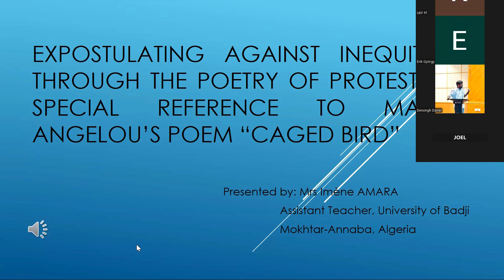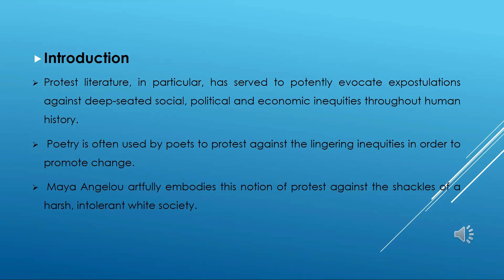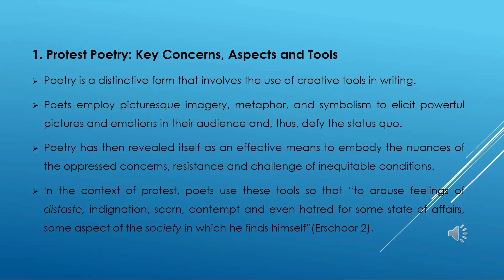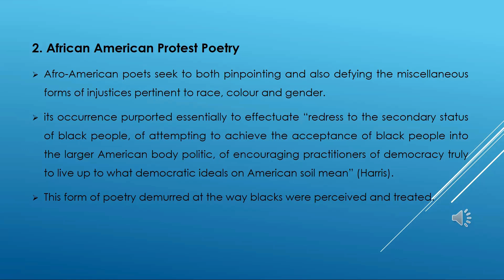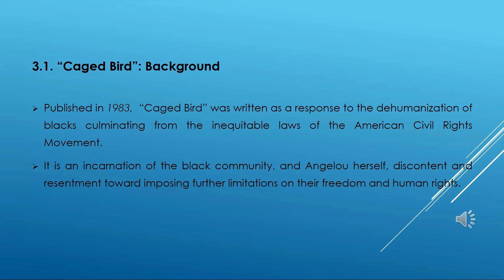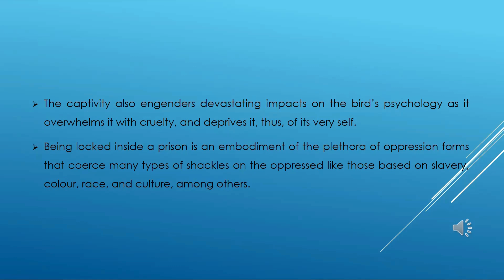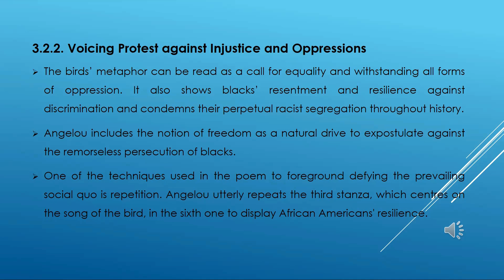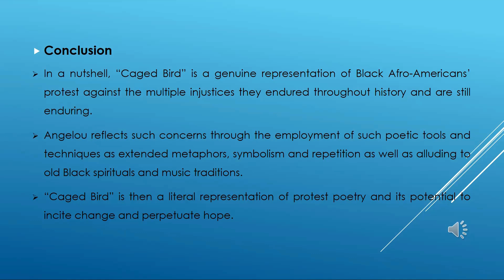Expostulating Against Inequities Through the Poetry of Protest - Amara Imene